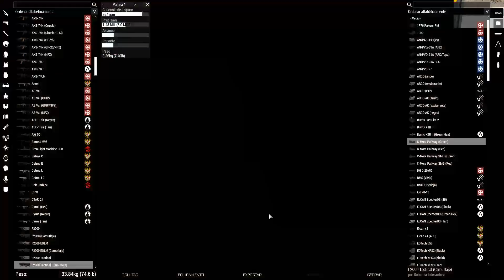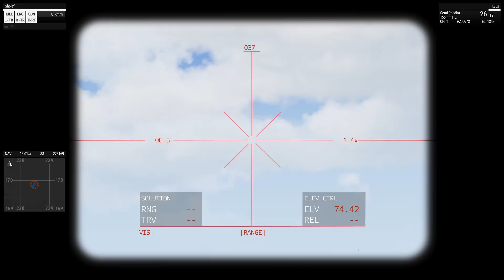División Hoplita - PvP Random - Arma 3 Gameplay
¡ QUIERES DONARME Y APOYAR MI CANAL??!

- COMUNIDAD HOPLITA -

¡QUIERES DONAR PARA EL SERVIDOR HOPLITA?!

En mi canal:

--Escucharas palabras malsonantes
--Humor Negro
--Lenguaje obsceno
--Y sobre todo temática no acorde a lo "políticamente correcto"
Si eres alguien que se ofende por todo y a la mínima, que sigue las lineas del progresismo, la utopía, el buenísimo y se cree con superioridad moral...este NO es tu canal, te recomiendo que cambies o te vayas a llorar a otra esquina!